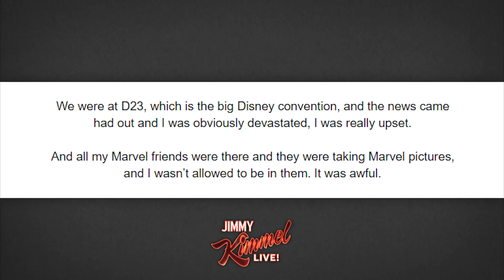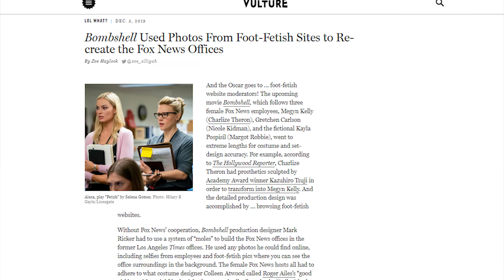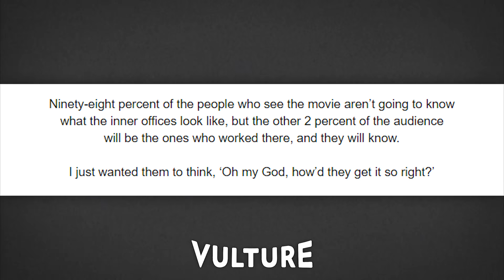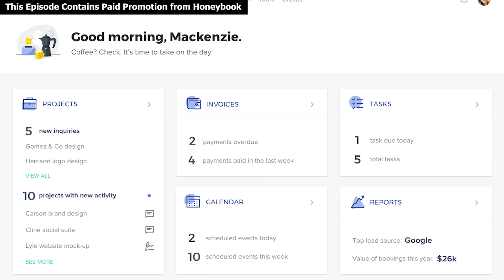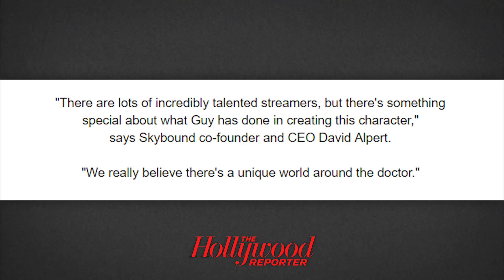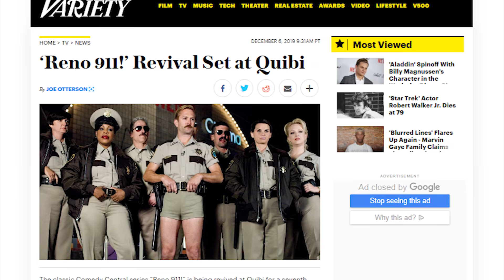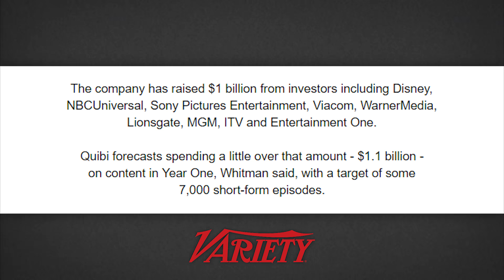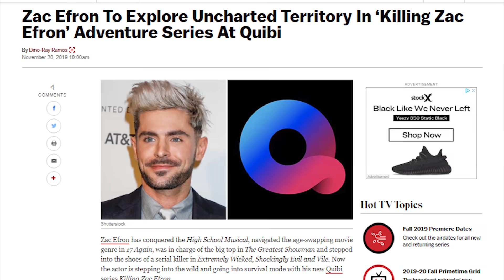Spiderman Drunk Dials Disney & Dr. Disrespect Gets a TV Show! - News Dump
Tom Holland Successfully Nails the Drunk Phone Call, Dr. Disrespect Gets His Own TV Show, Quibi is Bringing Back Reno 911, and More!
Sources:
Tom Holland Drunk Call w/ Disney CEO

Dr. Disrespect TV Show